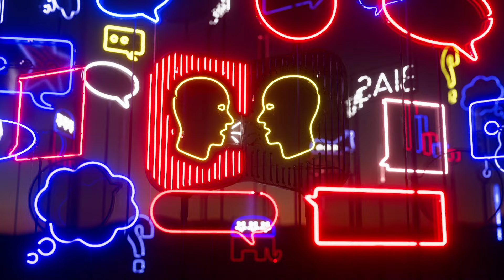The US Election on BBC News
Get full coverage of the US Election with no agenda, on BBC News.